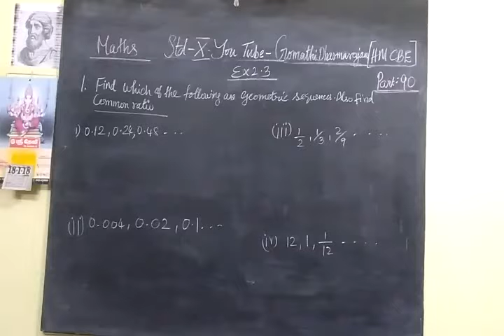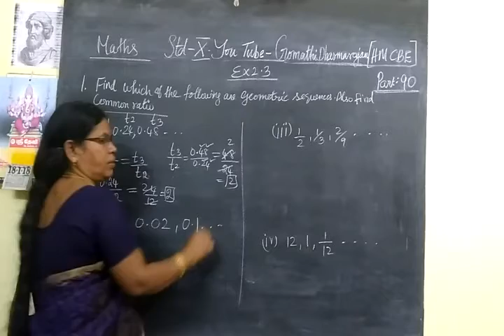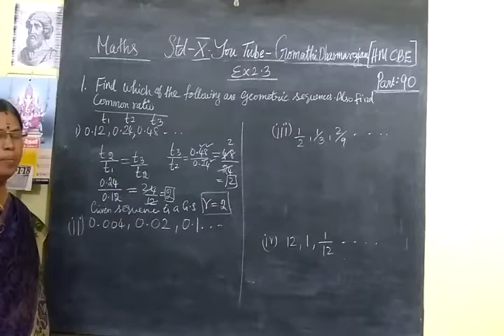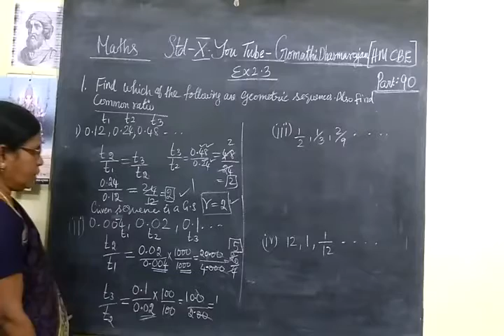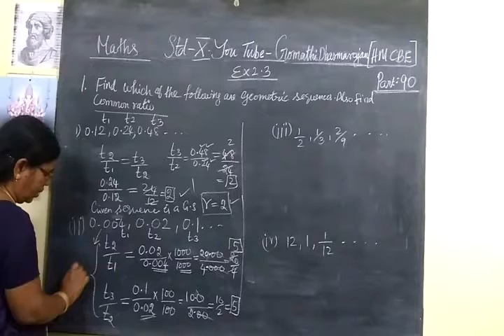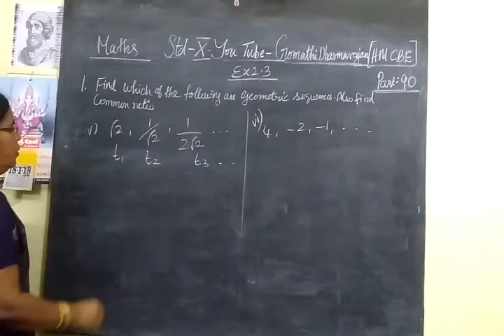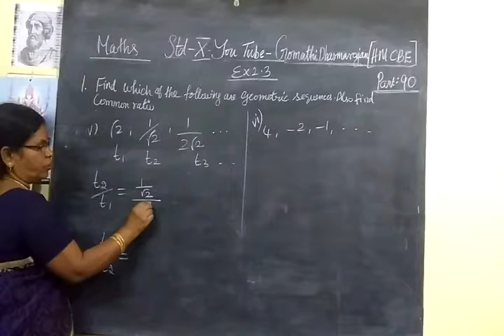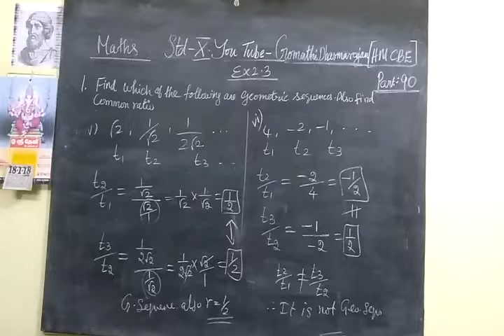10th Maths [Part-90]] Algebra Ex 2.3-1Gomathi dharmarajan HM CBE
10th Maths [Part-90]] Algebra  Ex 2.3-1Gomathi dharmarajan HM CBE
பத்தாம்வகுப்பு